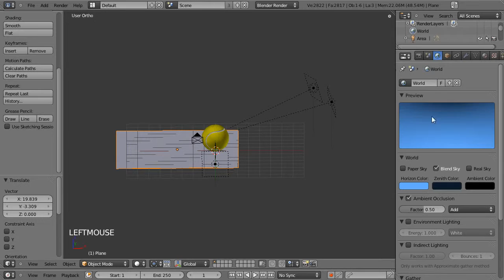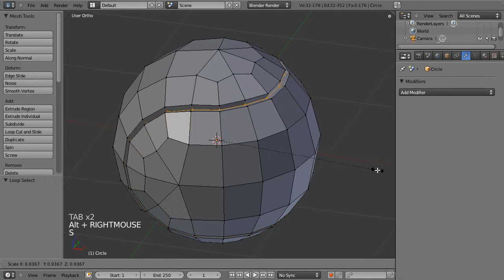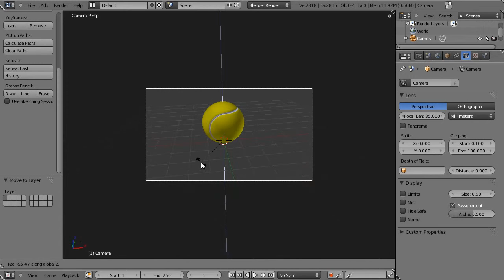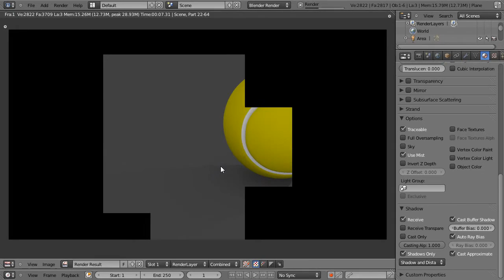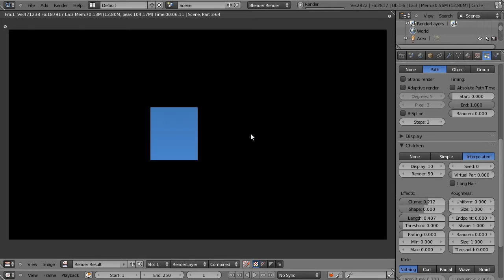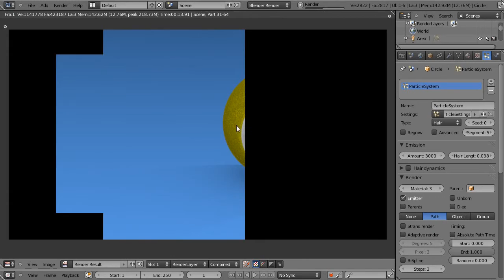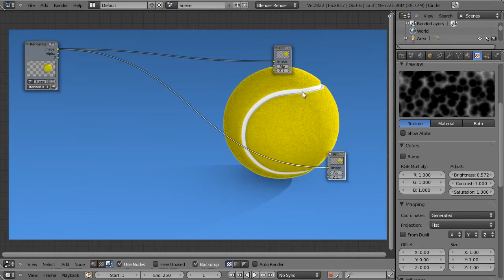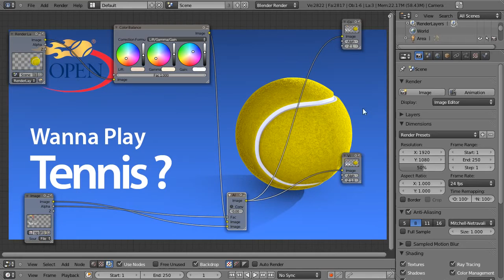Blender 3D tutoriel français - tennis ball - 2014